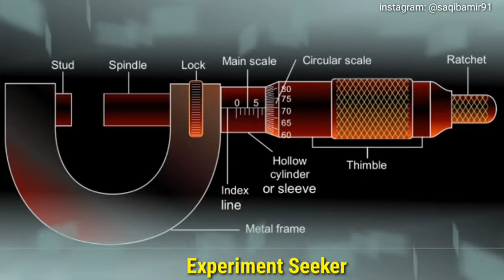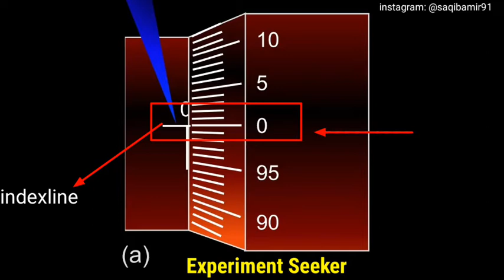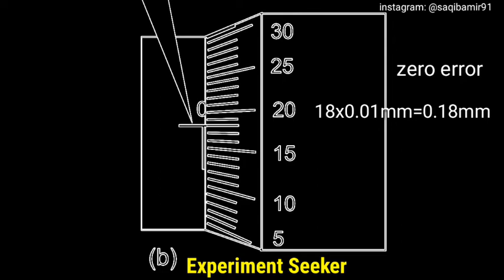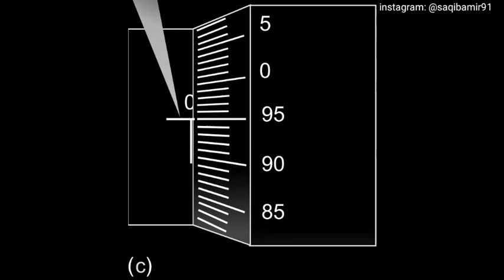Screw_Gauge | Micrometer Positive & negative zero error of Screw gauge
ڈیئر سٹوڈنٹس آج کی ویڈیو میں ہم بات کریں گے سکریو گیج پر ، اور سیکھیں گے کہ کس طرح سکریو گیج زیرو ایرر معلوم کیا جا سکتا ہے ۔ اس طرح کی مزید ویڈیوز کے لیے اس چینل کو سبسکرائب کریں . thank you